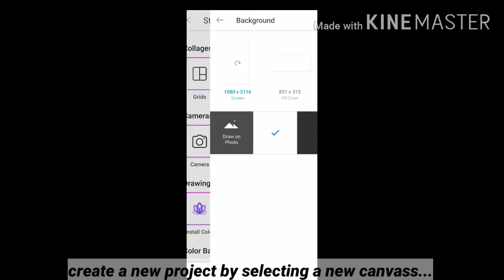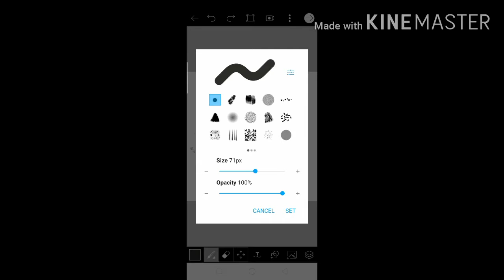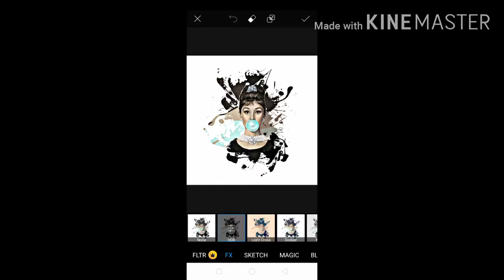PicsArt Splash Effect (Easy step by step tutorial)